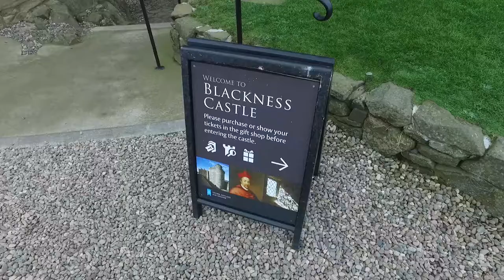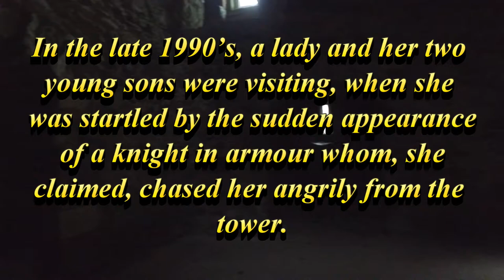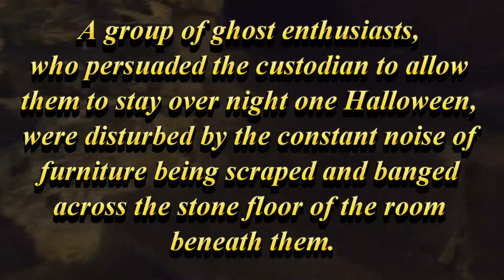Paranormal Activity of Blackness Castle | (New) 2017 Visit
We have a short production for you from a Haunted Scottish Castle named Blackness Castle, filmed in January 2017. Take a short tour with us so you can get a feel for the atmosphere before your visit.

Let's get the paranormal message out to the masses.

Information Sources | Further Details Will Be Listed Here If Applicable.